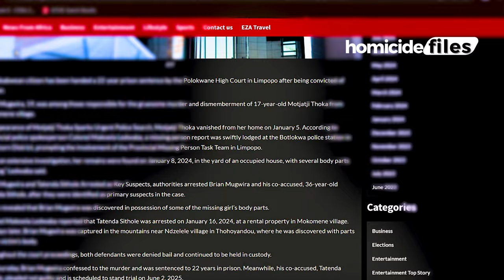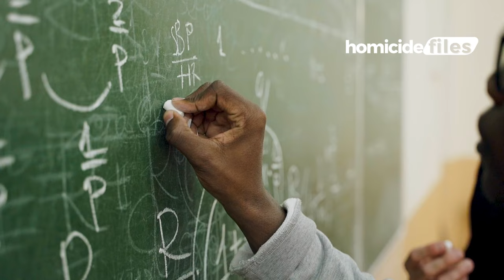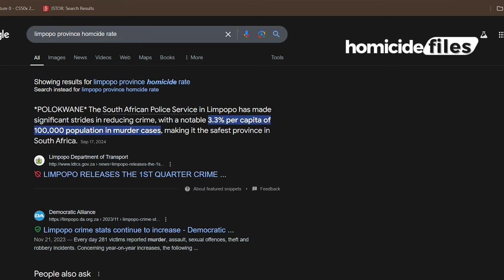Zimbabwean man sentenced for murder of South African Girlfriend